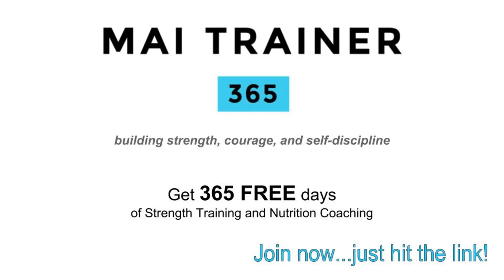Incline Chest Press - Band - Mai Trainer